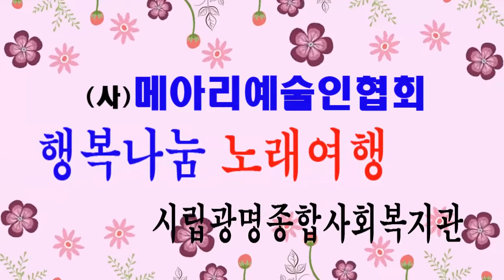아미새 (현철 곡) / 진윤서(타이틀곡:내인생은 내꺼야)